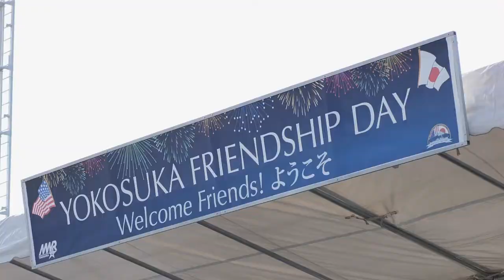41st Annual Friendship Day Festival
Yokosuka Naval Base opened its gate to the community during the 41st Annual Friendship Day Festival. Capt. Jeffrey Kim, Commander, Fleet Activities Yokosuka, gave remarks during the opening ceremony and introduced J-Pop music star Crystal Kay, who grew up in the community and graduated from Nile C. Kinnick High School.